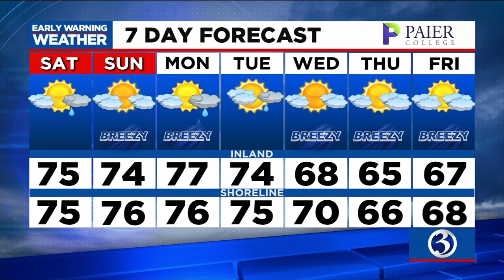Your Saturday morning video update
Your September 25 morning video update from Channel 3 Eyewitness News.